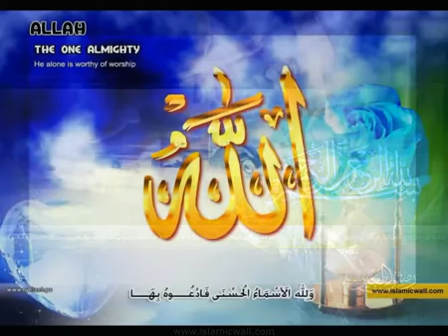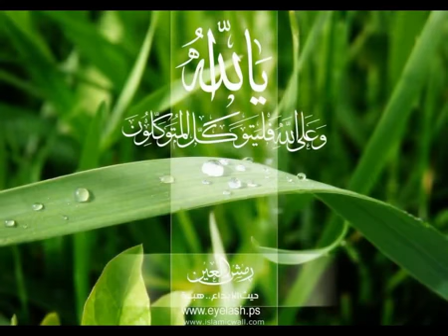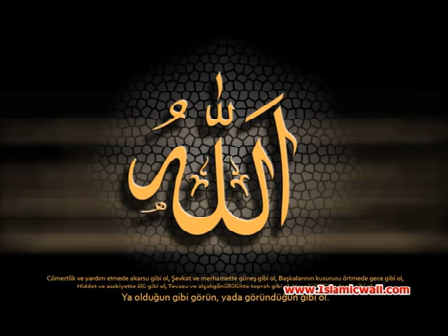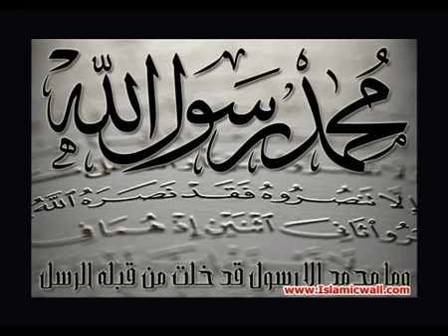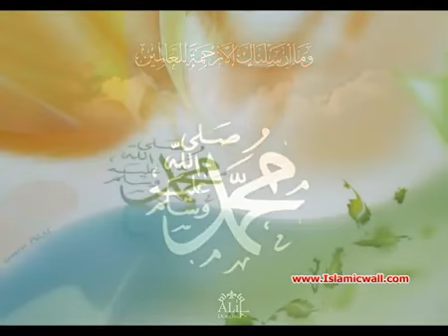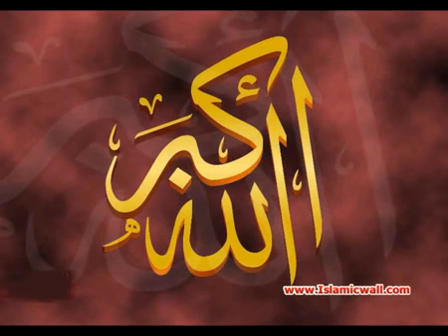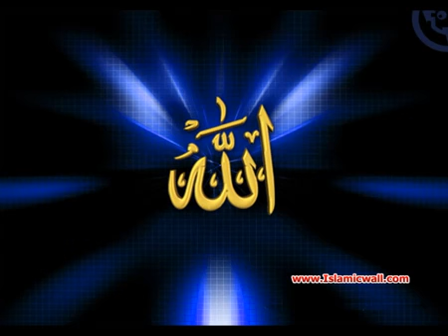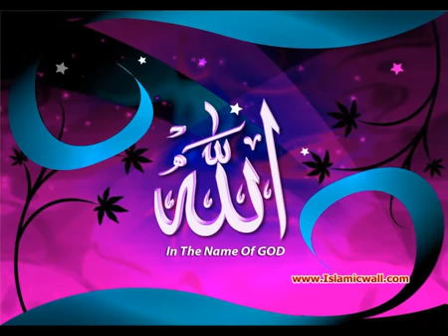"سورة ألجاثية مترجمة للغة الإسبانية - كاملة 045 with spanish translation